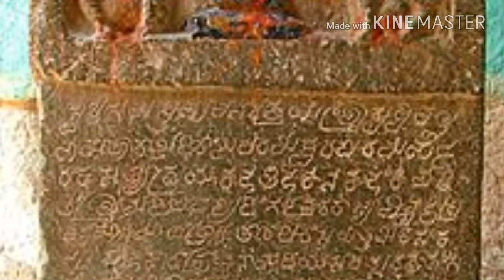ಗೂಗಲ್ Map ನಲ್ಲಿ ಕನ್ನಡ ಭಾಷೆ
ನಮ್ಮ ಹೆಮ್ಮಯ ಕನ್ನಡ. ಕನ್ನಡ ಭಾಷೆಯ ಮಹತ್ವವನ್ನು ಅರಿತುಕೊಂಡ ಗೂಗಲ್ ಕಂಪೆನಿಯು ತನ್ನ ಗೂಗಲ್ Map ನಲ್ಲಿ ಕನ್ನಡ ಭಾಷೆಯನ್ನು ಪ್ರಾರಂಭಿಸಿದೆ.
ಇನ್ನಾದರೂ ನಾವು ನಮ್ಮ ಕನ್ನಡ ಭಾಷೆಯನ್ನು ಬೆಳಿಸೋನ
ಜೈ ಕನ್ನಡ ಮಾತೆ... 🙏🙏🙏🙏